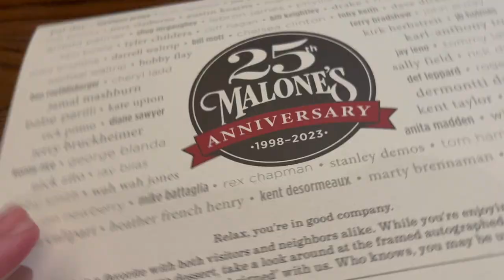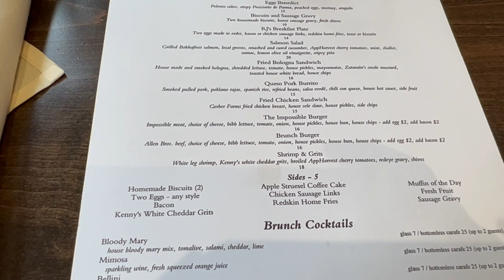Bachelorette Weekend Vlog